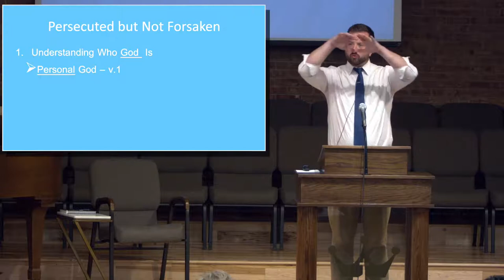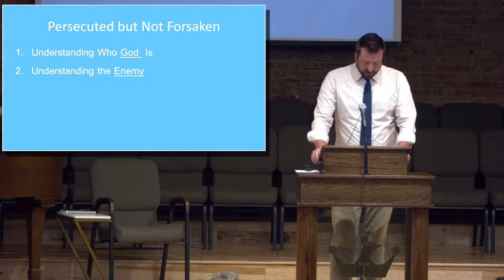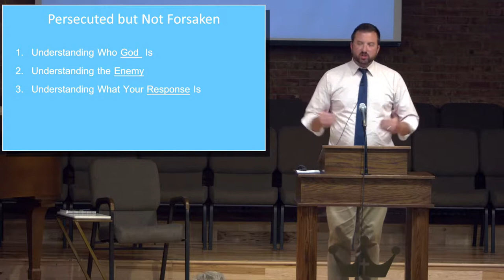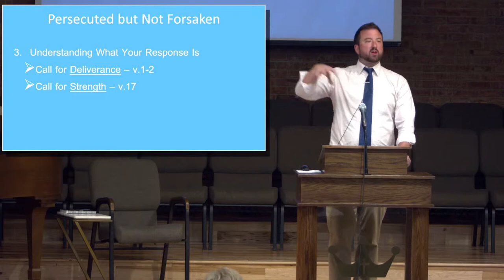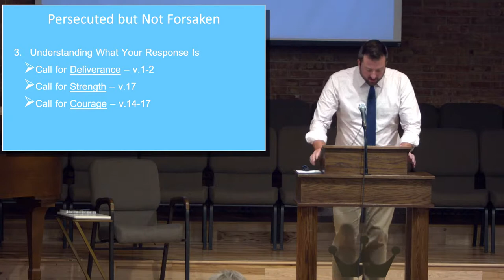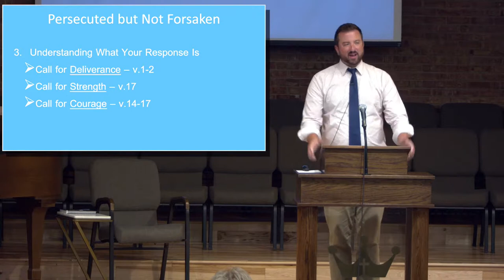Wednesday Evening, August 10, 2022, "Persecuted But Not Forsaken" with Pastor Mark Poorman, Jr.